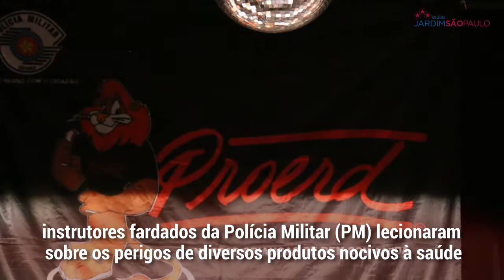JARDÃO | Longe do caminho das drogas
Os alunos do 5º ano do Ensino Fundamental completaram mais um ciclo na vida estudantil: participaram, em novembro passado, da tradicional formatura do Proerd, o Programa Educacional de Resistência às Drogas e à Violência da Polícia Militar.

Com a participação de familiares, professores e instrutores, a cerimônia teve leitura de redações, brincadeiras e emocionantes discursos. A noite também foi marcada por várias músicas cantadas pelos estudantes, incluindo a inesquecível “Canção do Proerd”.

Veja a matéria completa, com todas as fotos do evento, em o nosso